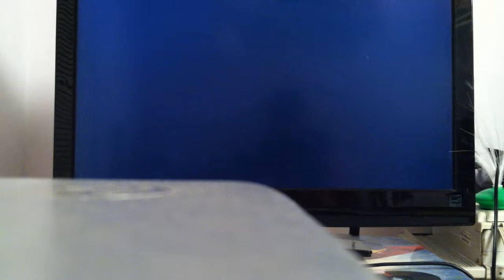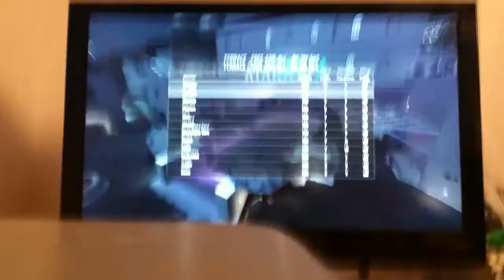Private match hit marker